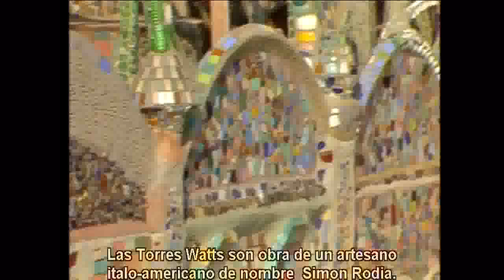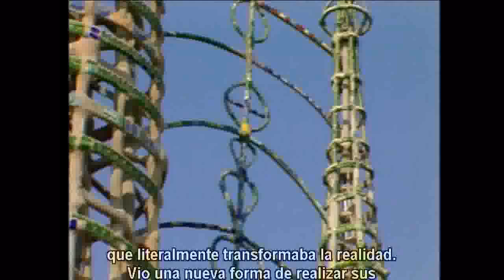Edwar James talk 1/2 (subtitulos en español)